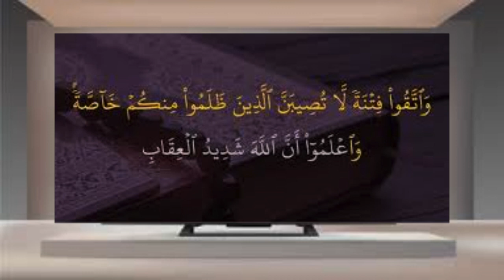8- Tafsir Surat Al - Anfal Verse 25/ by Shaykh Dr. Sayed Jumaa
Surah 8 Al - Anfal Verse  25/  by Shaykh Dr.  Sayed Jumaa